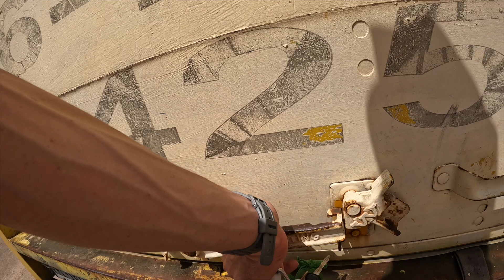Is Couch Flipping Dead?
welp, I hate to say it... is couch flipping dead?